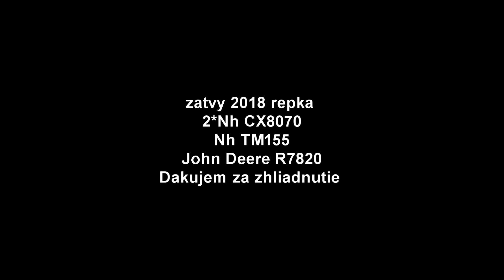Repka 2018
Všetko potrebne je vo videu  25,6